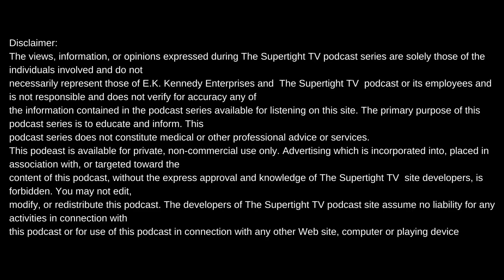MONEYMAN RADO ON HIS NEW ARTIST LIL RON MAC+SOUTH DALLAS LITTLE WORLD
Intro produced by Meezy Relli